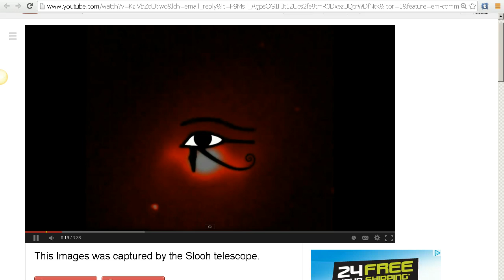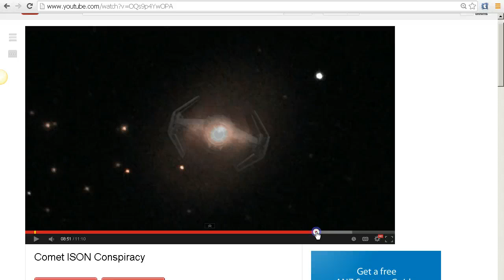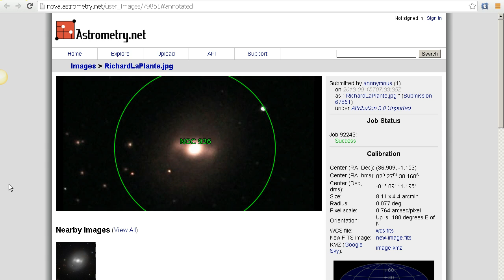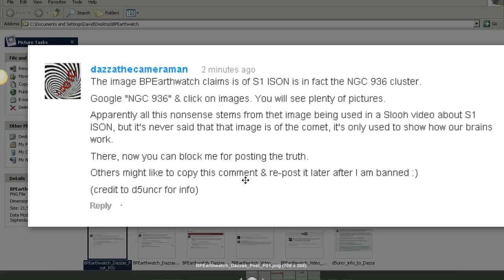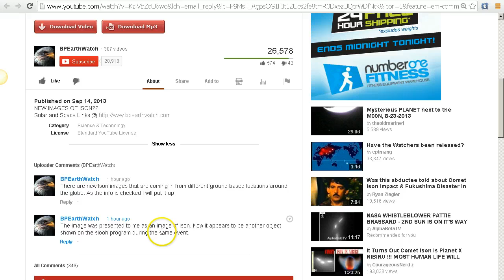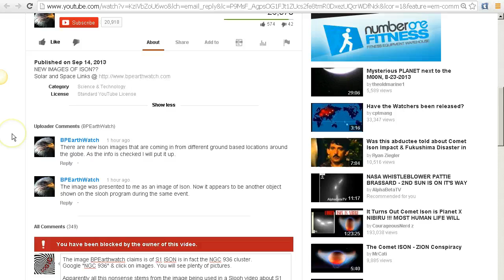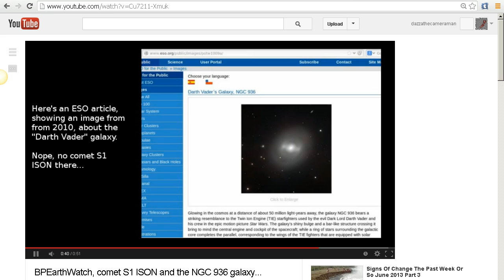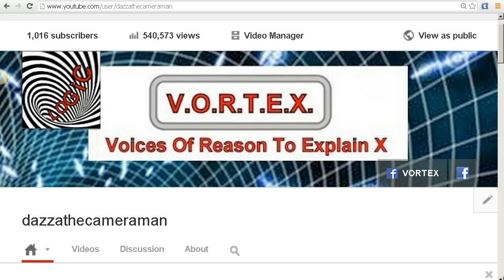BPEarthwatch's Comet ISON / Nibiru Disinformation Exposed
This is a response to the video by BPEarthwatch called "ISON; THE WINGED ONE, NEW IMAGE" (now renamed "This Images was captured by the Slooh telescope") where he incorrectly identified galaxy NGC936 as Comet ISON, and further incorrectly described it as "The winged one".

Further, we take a look at BPEarthwatch's deceptive practice of deleting comments and banning users who present correct and truthful information under his videos.

Link to video by d5uncr